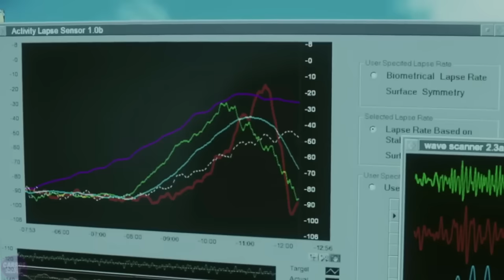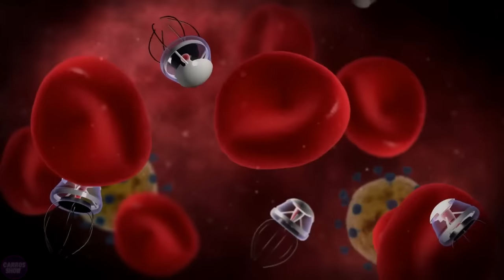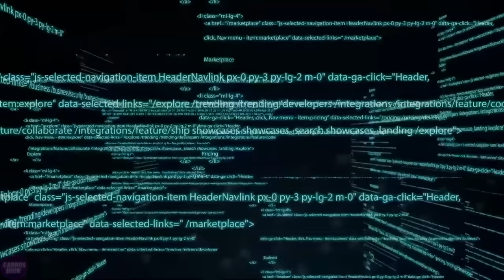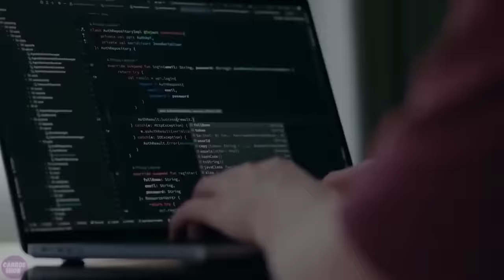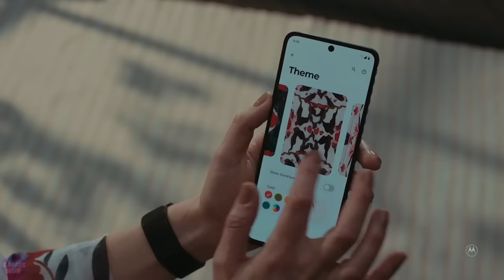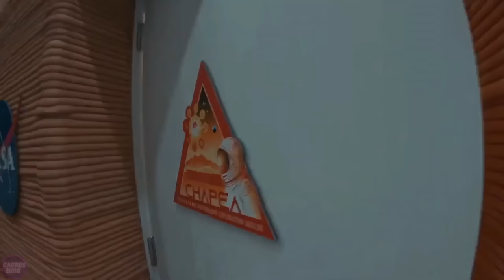All Newest Humanoid Robots and Inventions That will Soon CHANGE The World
Soon, the world awaits remarkable changes thanks to the latest humanoid robots and inventions. Among them are those promising to revolutionize our everyday lives. New technologies are aimed at changing the world, and already we can observe the first signs of this process. Humanoid robots and other innovations are poised to overturn the existing order of things, bringing new opportunities and perspectives into our lives.